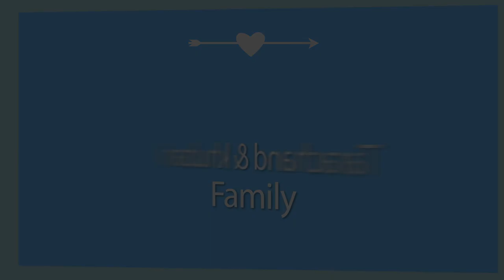Wedding video invitation 2D Animation INvitation Animated video invitation